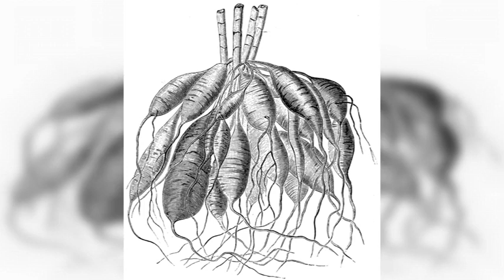Le dahlia du 150e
Le Canada fête son 150e anniversaire en 2017 et pour souligner cet anniversaire, il y a une fleur de circonstance: le dahlia Canadian Celebration. Il s’agit en fait d’un cultivar plus ancien qu’on a rebaptisé pour l’occasion: ‘Fire & Ice’ (aussi écrit ‘Fire ‘n’ Ice’ ou ‘Fire and Ice’). Les fleurs semi-doubles sont rouges et irrégulièrement …